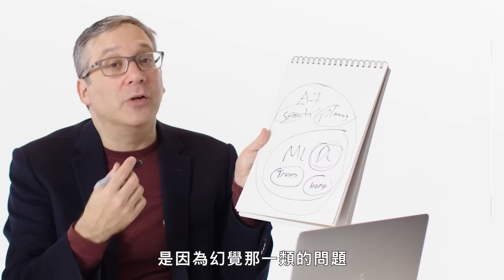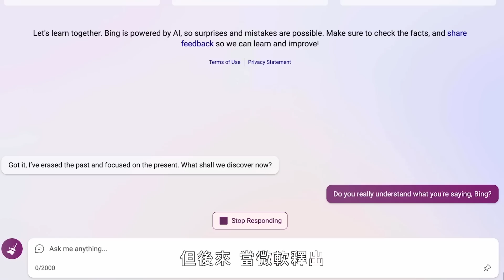人類大腦能贏過AI嗎？AI專家解答網友提問：「一旦AI擁有感知人類下場會很糟！」｜名人專業問答｜GQ Taiwan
AI 專家蓋瑞馬可斯（Gary Marcus）回答了推特上關於 AI 的熱門問題。ChatGPT 會終結掉大學論文嗎? 菲比小精靈是人工智能嗎？ 我們離真正的自動駕駛還有多遠？ 蓋瑞馬可斯回答了所有這些問題以及更多！

00:00 intro
00:10 ChatGPT會終結掉大學論文嗎?
00:36 為什麼2022是AI成為主流的一年？
01:24 怎麼建立市值上兆的AI公司？
02:17 關於構建大型語言模型AI的步驟
03:14 菲比小精靈是AI嗎？
03:34 距離真正的自駕車有多近？
04:25 圖靈測試過時了嗎？
05:08 智能是什麼？
05:50 靈長類與AI之間在學習方式上的差異
06:36 如果AI失控會發生什麼事？
07:18 AI最理想的發展是什麼？
08:17 人類的大腦在哪些方面永遠勝過AI？
08:46 機器學習與深度學習的差異
09:36 深度學習是不是真的撞牆了？
10:21 AI會如何改變我們的生活方式？
11:15 關於AI著作權的部分
11:51 大語言模型會如何對民主構成潛在威脅？
12:35 關於大語言模型的運作方式
13:16 關於AI最糟情況
13:44 如何讓大語言模型的邏輯更加一致？
14:32 AI的成功歸功於誰
15:20 深度學習的結構在性能上缺乏了哪些？